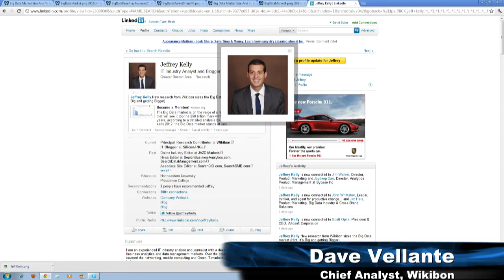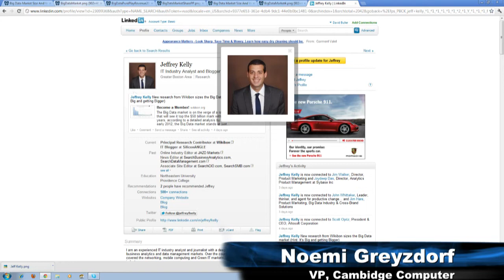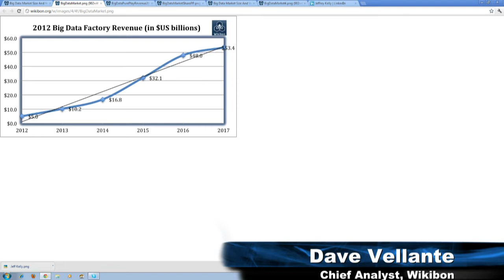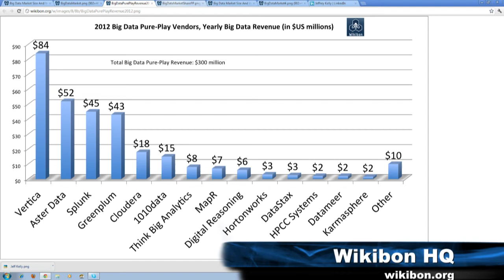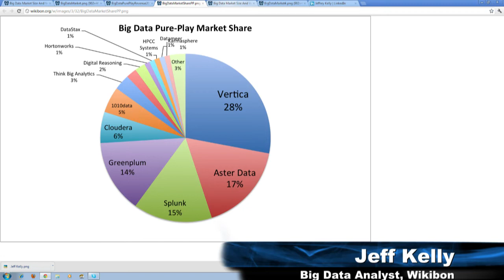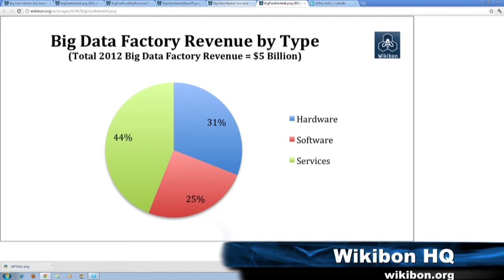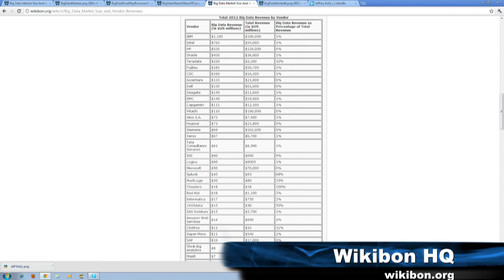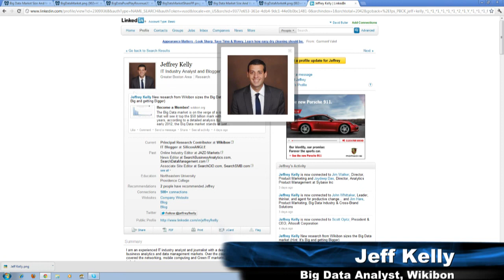Big Data is Big Business - $50B Market by 2017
Big Data is Big Business - $50B Market by 2017 - Report with Dave Vellante of Wikibon